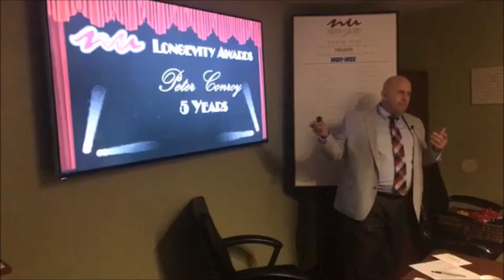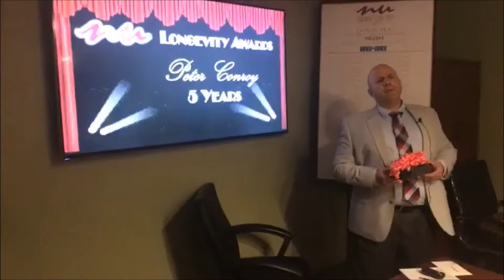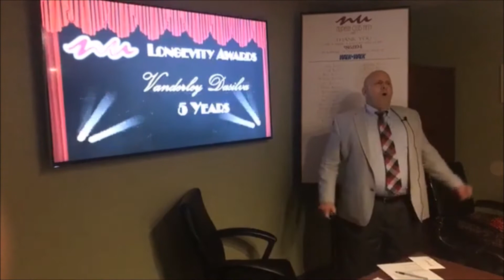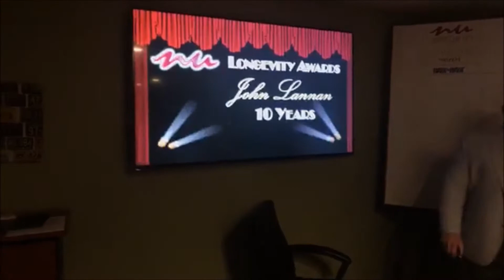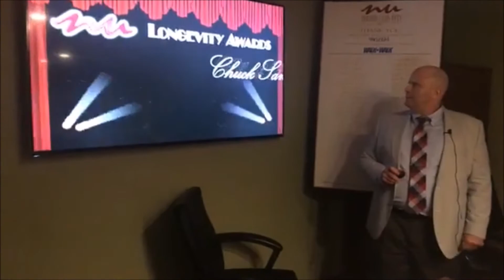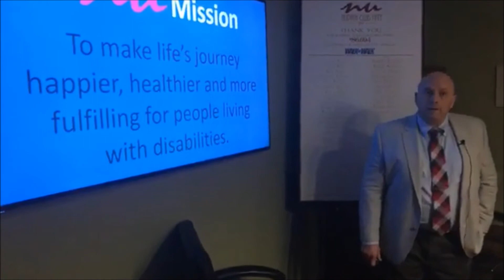Come On Down!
Dan's at it again today! This time, he surprises our Transportation staff with Longevity Awards!